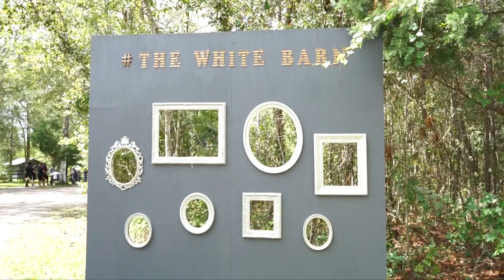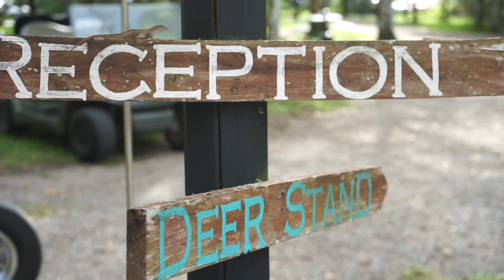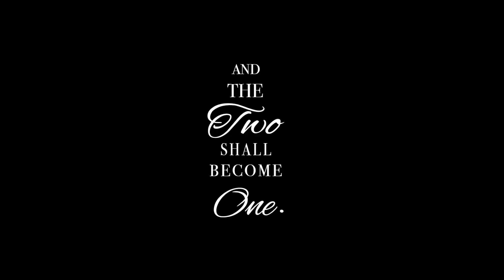Chloe & Alex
Videographers:

Vincent De La Cruz
Autumn Murray

Editors:

Autumn Murray